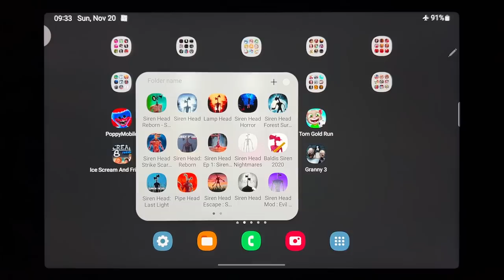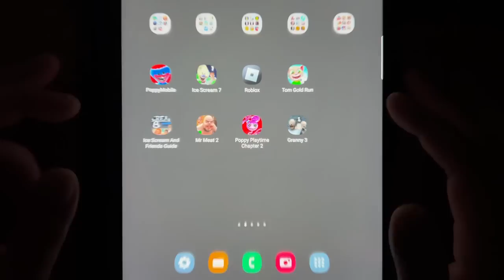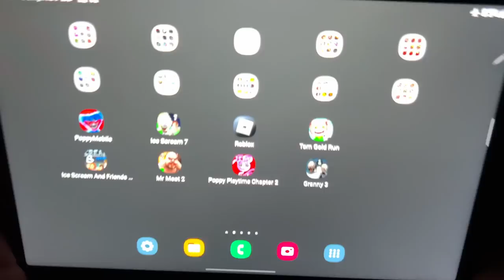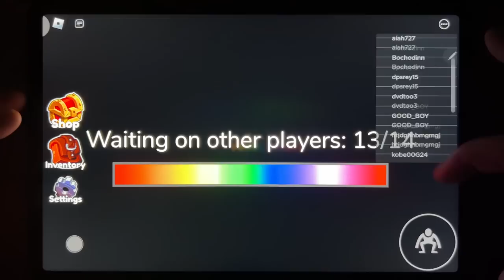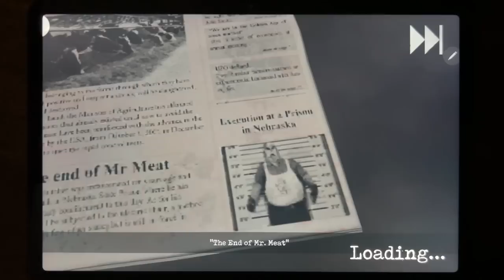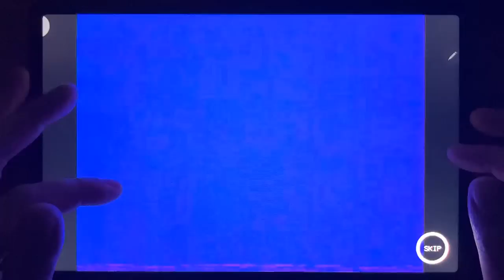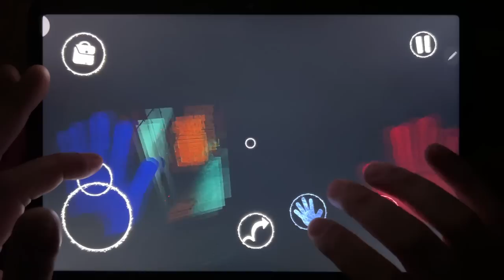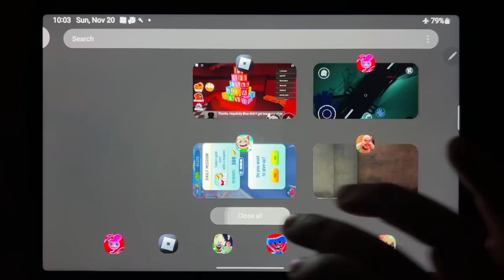Poppy Mobile, Ice Scream 7, Roblox rainbow Friends, Tom Gold Run, Ice Scream 8, Mr Meat 2...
Poppy Mobile, Ice Scream 7, Roblox rainbow Friends, Tom Gold Run, Ice Scream 8, Mr Meat 2, Poppy Playtime Chapter 2, Granny 3